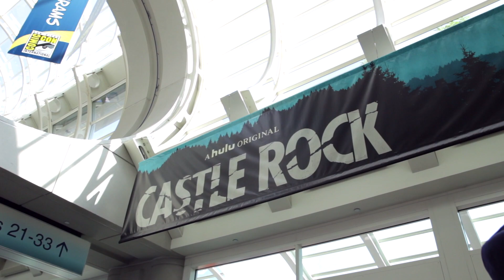Stephen King's 'Castle Rock' Series Preview | Comic-Con 2018 | TVLine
Michael Ausiello talks "Castle Rock" with the stars and producers of the Hulu series, based on Stephen King's novels.